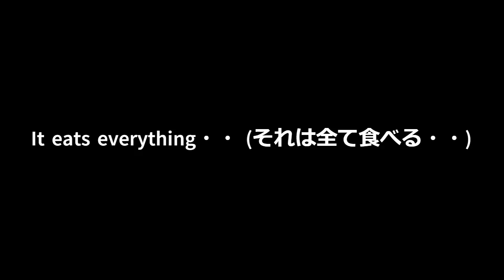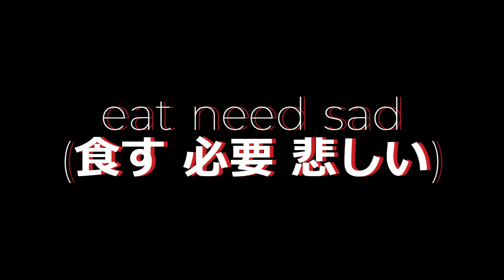175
175

食す 食べ物 軍隊
食す 必要 悲しい

食す 必要 悲しい

一気に! 一気に! 一気に!

落ちてくる黒い空!

それは全て食べる・・